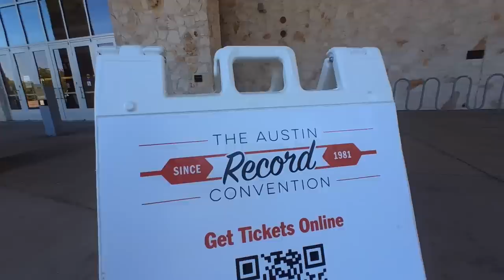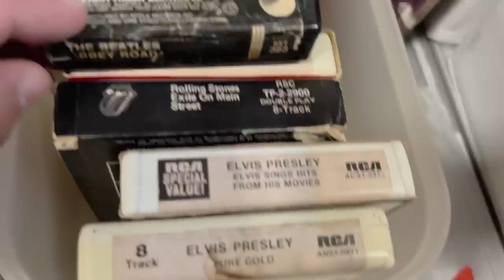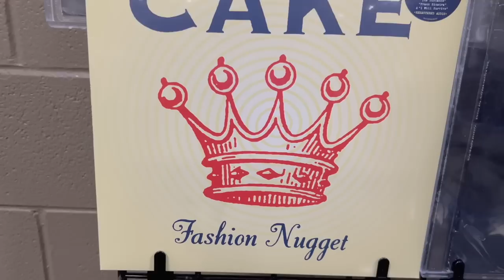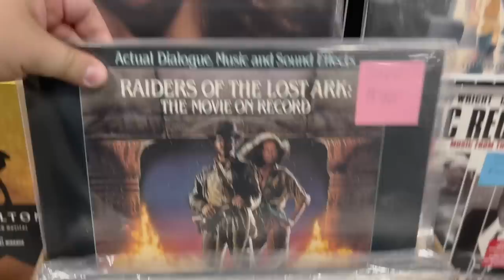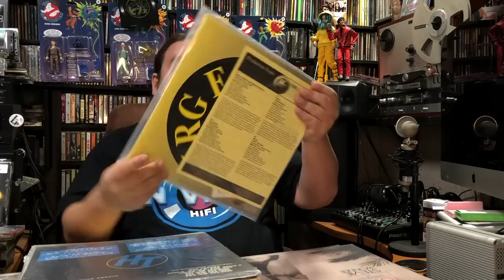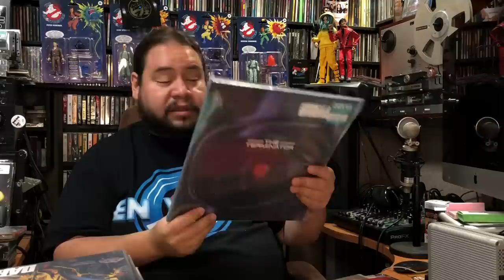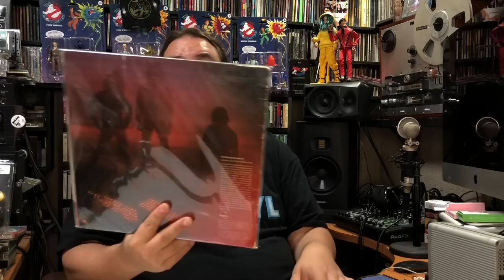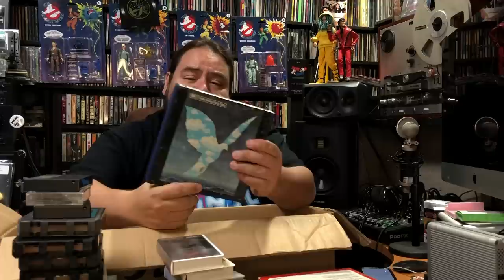La Experiencia Austin Record Convention - En VINYL Hifi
★ tambien en tik tok